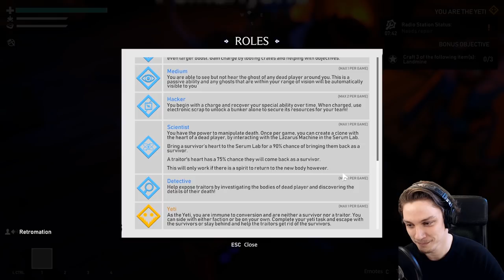The Wholesomeverse Live: Hide & Seek | Witch It! & Project Winter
CATCH THE SHOW LIVE WEEKLY AT 4PM CDT WEDNESDAY

This video is from the 23/9/20 Wholesomeverse Live.

[0:00] Witch It!
[56:58] Project Winter

The Wholesomeverse Live is the show hosted by myself and Reto (of Retromation fame) wherein we play three(-ish) different games together for an hour each with our friends and colleagues in the Wholesomeverse!